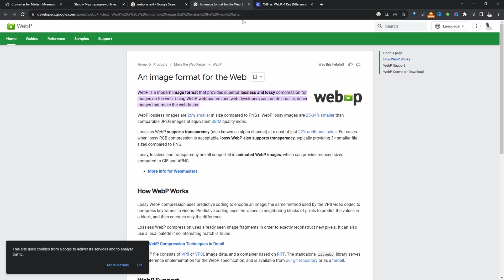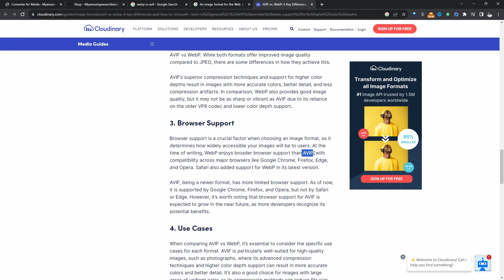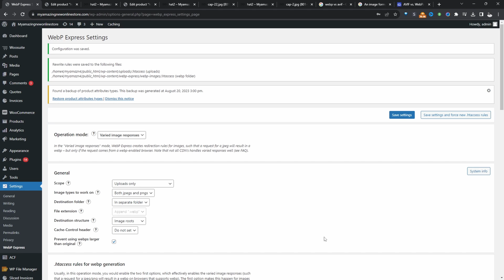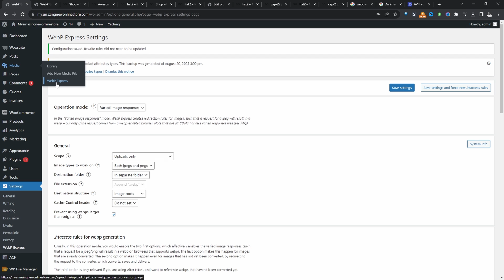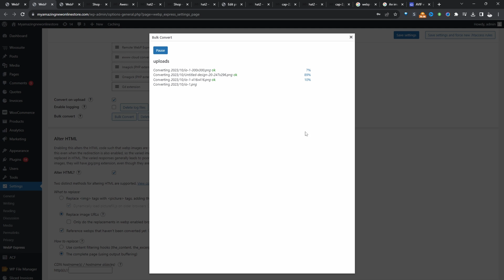Bulk Convert Images to WebP in WordPress to Speed Up WordPress Performance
I'll show you how to speed up your WordPress website by converting your images to WebP for faster loading.

00:00 Intro
00:10 What is WebP
01:00 Example
01:46 Install WebP Express
02:04 Configure setting
04:24 Bulk convert
04:49 Outro